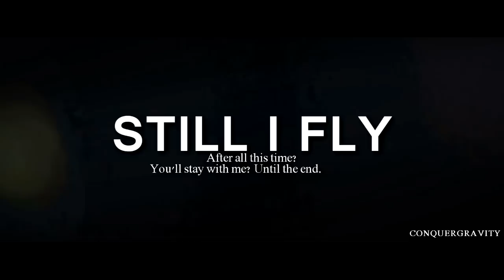HP | Still i fly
"I know I'm not the only one that's
Never letting go
Gotta learn to grow
Watch me as I touch the sky
Still I fly..."

Sigh. This fandom.. Even though I rarely make HP videos, this story lies so close to my heart. Harry Potter is 95% of my childhood, and it's still so important to me. It's probably the one story that I can honestly say is the one I value the most.

The reason why I just about never choose to vid it is that I'm terrified I won't do it justice, since I love it so much. But when I heard this song, I couldn't help myself - this video screamed to be made. I really hope you all enjoy it, I put a lot of effort into making this, but I enjoyed every single moment of it xx This is for the HP generation

I JUST REALIZED this is my 200th upload to this channel! Wow. Happy 200 to me, I guess. It feels oddly fitting that my 200th would be an HP one, since that's like my most constant obsession

Coloring by: SecretxTutorials
Song information: End of the video